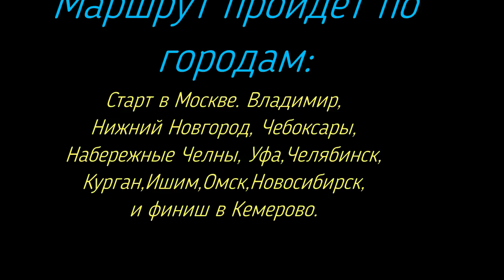Москва-Кемерово серия 4